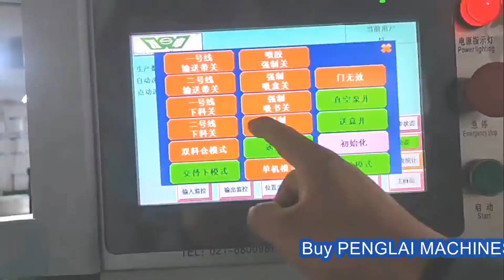Blister packs cartoning machine 300bpm cartoner